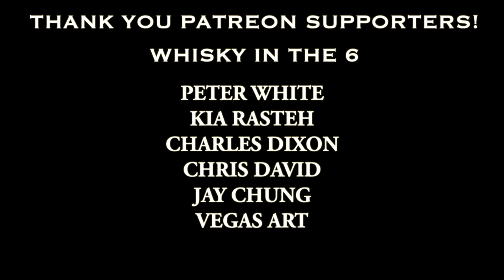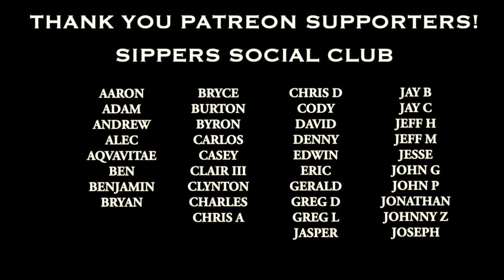Is there value in Japanese Whisky? Red Hook Rye sells for crazy money! Bourbon Channels on YouTube.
The Whisky Rant Episode 6. Is Japanese whisky worth buying now a days? We discuss, and try one of the most sought after Japanese distilleries ever! Plus one of best American unicorns sells on the secondary market for huge money! And why do Bourbon channels do so well on YouTube?